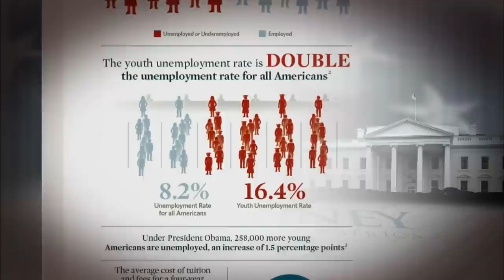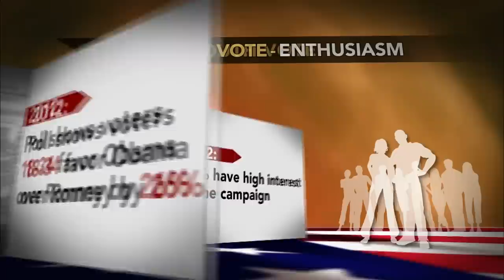Jobs, Student Loan Help Focus of Pitches to Young Voters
Hoping to appeal to youth voters, President Obama spoke Tuesday on the rising cost of higher education while Mitt Romney criticized his record on job creation. Gwen Ifill, the Democratic National Committee's Patrick Gaspard and the College Republican National Committee's Alex Schriver discuss campaign outreach to young voters.